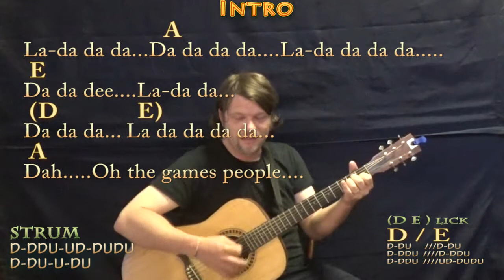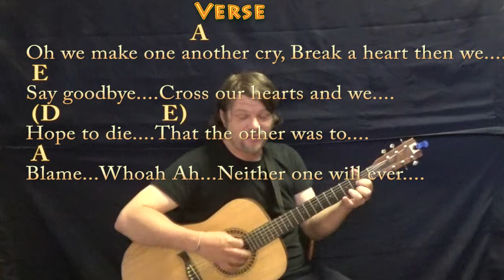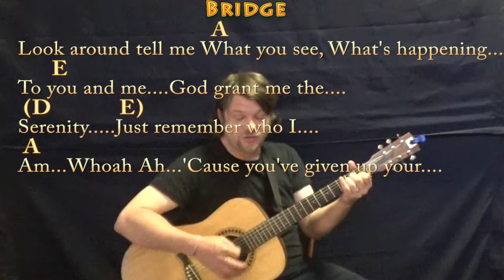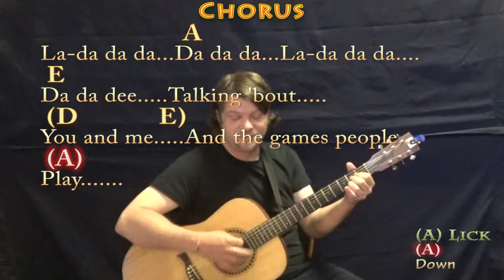Games People Play (Joe South) Guitar Cover with Chords/Lyrics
For the love of long conversations with my father Henry Baker Summer .CHART
MUNSON BRIGADE SHOUTOUT! .This video brought to you in part by the "Munson Brigade" ... Many thanks to Ann DiBenedetto, Vermell Vain, Rich C, Brett, Will Sword, Jason PH, Arlene Krassner, Jeanette Adams, Norman Emery, Leopoldo del Castillo-Olivares, Tree of Broken Hearts, Jim in Chicago, Gemma L. Salt, Sophia Peaslee, Kurt Friedrich, Kris Meyer, Paula David Gautreau, Rhonda Markham, Brenda Gillam, Cara, Rupert Cheek, Chris Garcia, John A Lawler, Bill Gillott, Glenn & Donna Scott, Peter Bellinger, Dinah N. David, John B, Jason PH, Cheeky Promo, A Sheep No More, Brett Whiteside, Florian Lumpe, and Felipe!!!